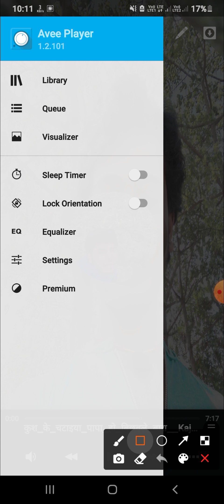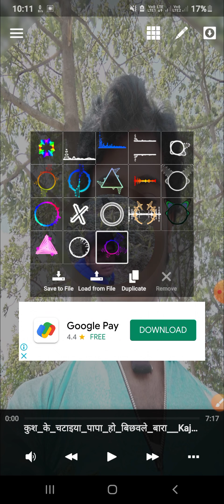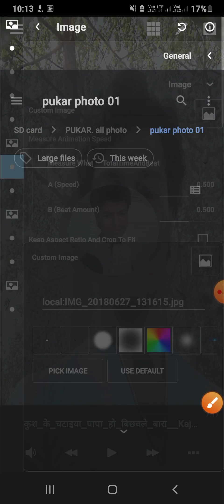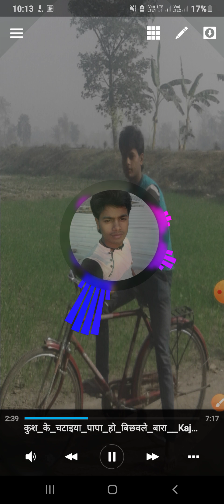Avee Player में फोटो कैसे लगाते है | avee Player me photo kaise add karte hai how to add photo avee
Dosto aaj ki video me mai bataunga ki kaise avee Player me photo kaise add karte hai